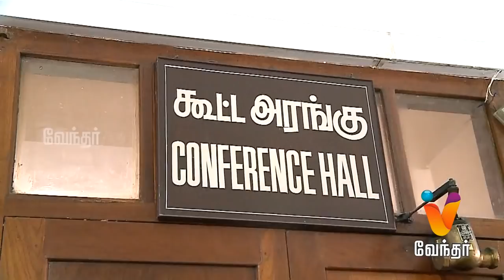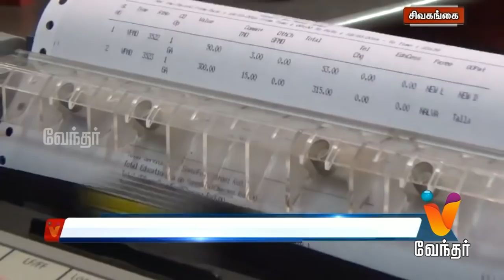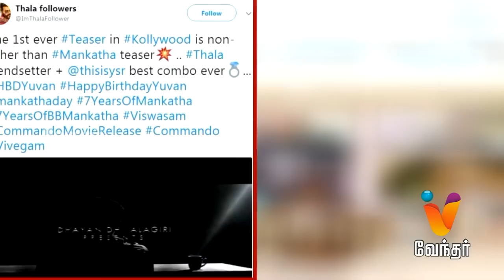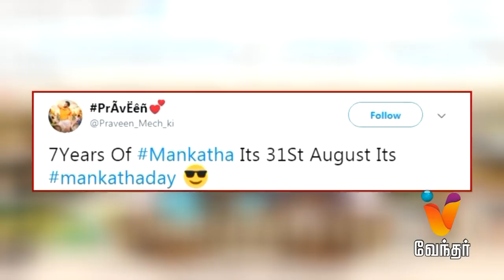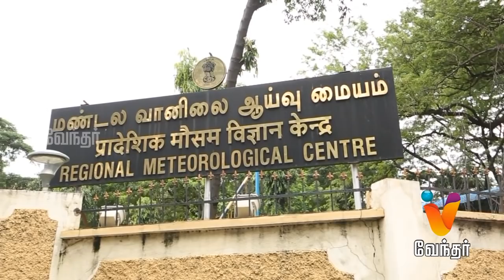News Evening 7.30 pm (31/08/2018)